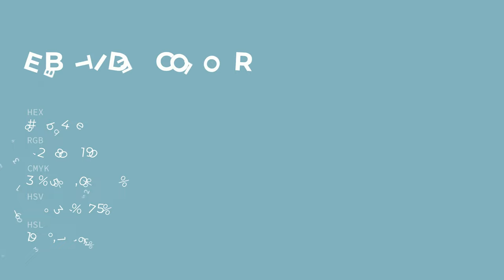Ebbtide color 84b4be hex color - Blue color - Warm color 84b4be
What color is Ebbtide ? 84b4be hex color - Blue color - Warm color 84b4be

Hex 84b4be Color Code is also known as Ebbtide color.

Hex 84b4be Color code in RGB color code model is created after adding 51.76% red color, 70.59% green color and 74.51% blue color.
Hex 84b4be Color code in CMYK color (process color) code model is generated after subtraction of 30% cyan, 5% magenta, 0% yellow and 25% black.